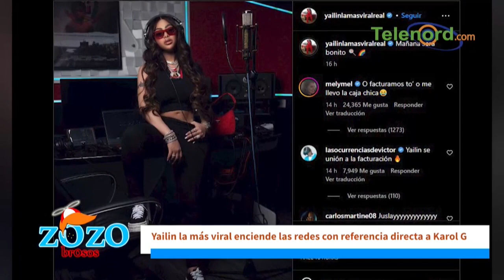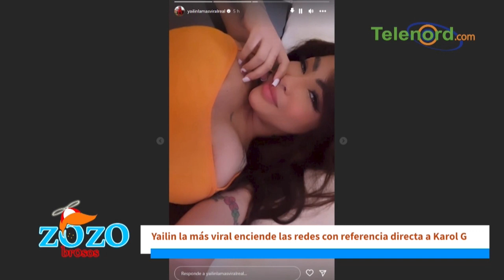Yailin La Mas Viral también quiere facturar y tiene que hacer un disco con Karol G dice Engels